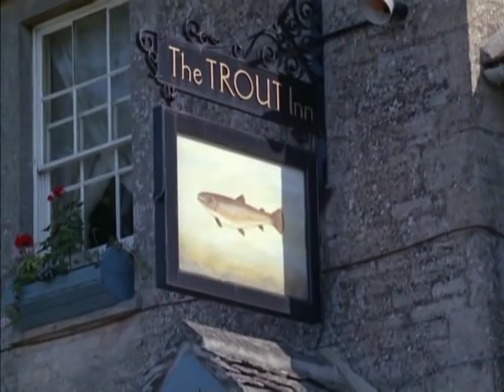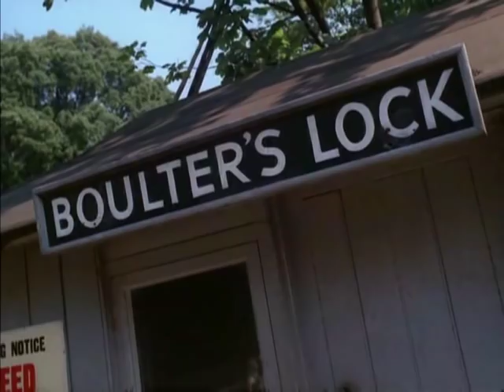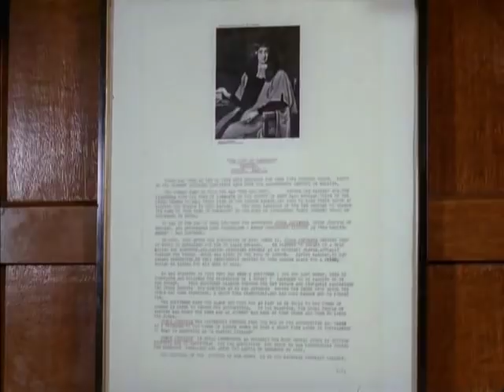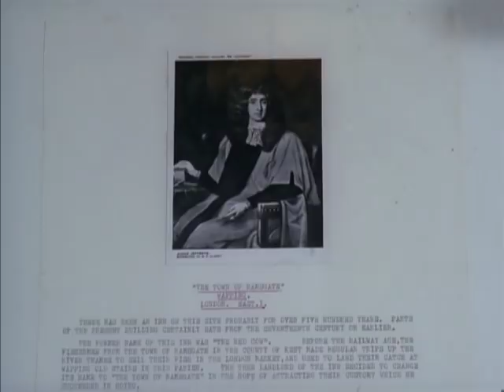Look at Life - Report on a river, 1963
U.K. Newsreel. A look at the River Thames, its past and present, from source to the sea. An examination of what has been done and is being done to modernize port services and to keep traffic moving—from holiday pleasure seekers to bustling commerce.